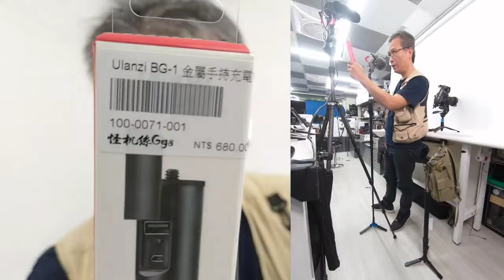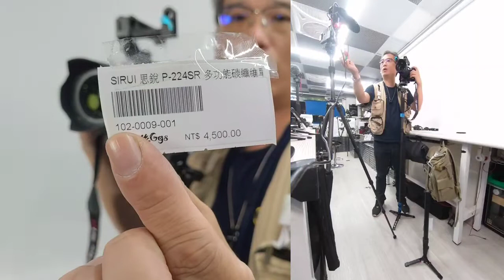穩定器手機用雞爪單腳架大拍賣 DJI OSMO ACTION DOA 收音頭 和 兔籠外框的注意事項 單腳架的差異 人肉單腳架的操作使用